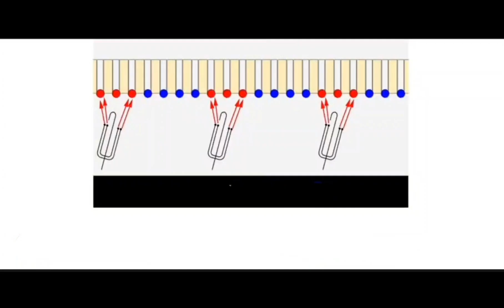Cómo instalar el gancho en la cortina